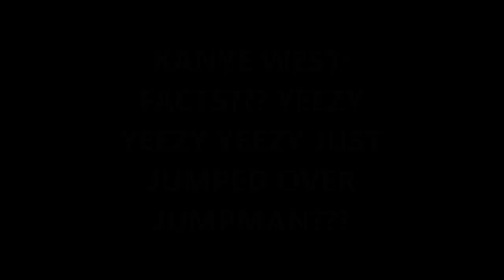KANYE WEST: FACTS??? YEEZY YEEZY YEEZY JUST JUMPED OVER JUMPMAN???